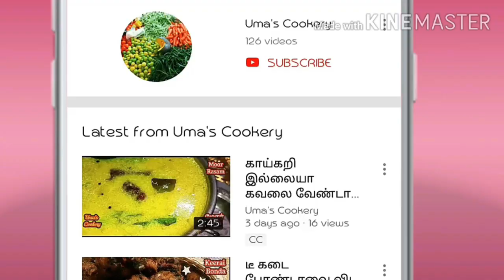விநாயகருக்கு மிகவும் பிடித்த இந்த உருண்டை பாயசத்தை (USING JAGGERY) நீங்களும் செஞ்சுப் பாருங்க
How to Make Wheat Urundai Payasam in tamil

Ingredients

Jaggery                        01 spn
Wheat Flour               ½ Cup
Poppy Seed                02 Spn
Grated Coconut         ¼ Cup
Cardamom                  04
Rice Flour                    01 Spn
Dessicated Coconut    02 Spn ( Optional)